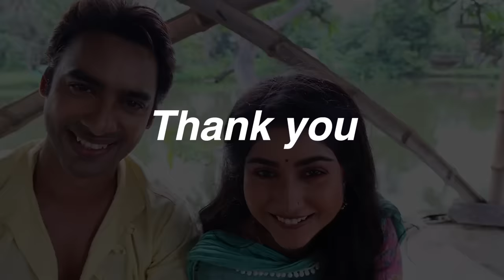স্টার জলসার নবাব নন্দিনী এলো পপি কিচেনে কুমড়ো শাকের ঘন্ট আর কাঁচা ইলিশের তেলঝাল রান্না করলাম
IGREDIENTS-
htasilsa fish
musterd sedds paste
musterd seeds paste
slice green chili
red chilii paste
salt
turmaric powder